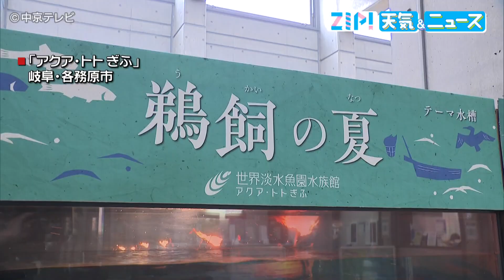鵜飼をテーマにした水槽展示 岐阜・各務原市「アクア・トト ぎふ」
岐阜県の夏の風物詩・鵜飼をテーマにした水槽展示が各務原市内の水族館で開かれています。

岐阜県各務原市川島町にある「アクア・トト　ぎふ」では、季節や年中行事を表現するテーマ水槽を展示しており、今回は、岐阜県の夏を象徴する鵜飼を水槽の中で表現する展示が行われています。

鮎３０匹が元気良く泳ぐ水槽には鵜飼の写真が飾られ、オレンジ色のライトでかがり火のゆらめく光を作り
鵜が飛び込んだ先の世界を表現しています。

この展示は８月３１日まで開催されています。【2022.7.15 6:00放送】